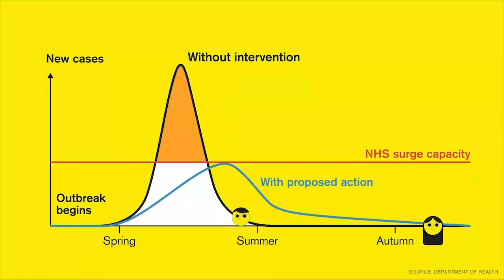The Social Distance Podcast with James McOnie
On this episode we have a great chat with our favourite sports journalist and broadcaster, James McOnie. The state of sport, how is it going to survive and recover from this pandemic and the business models that are needed for that. We also talk about the sports media industry and how that has been affected, Esports, James love for cycling but reluctancy to put on Lycra and much more more.